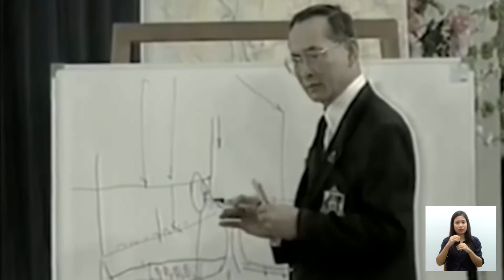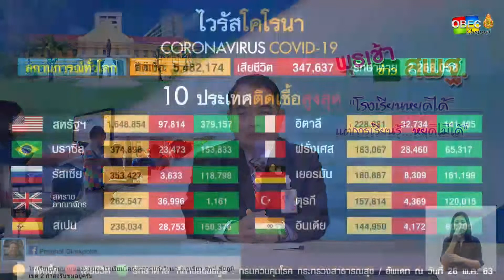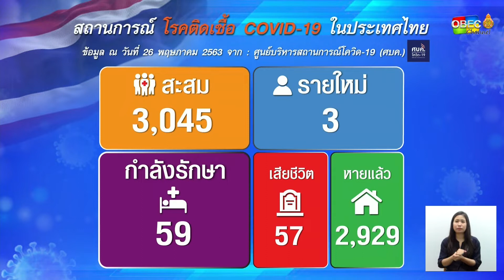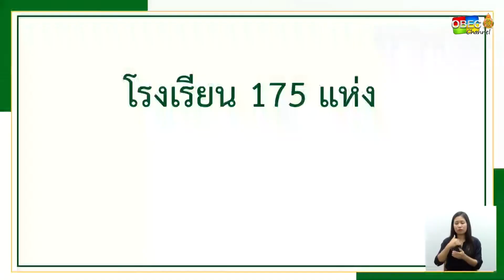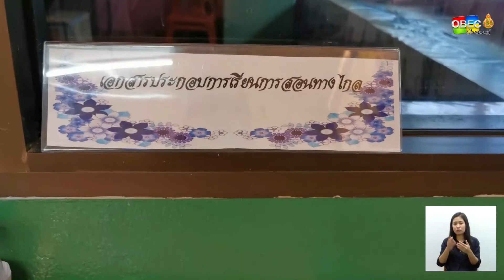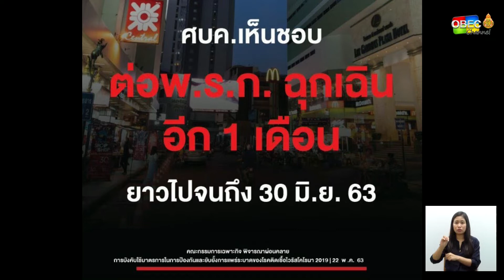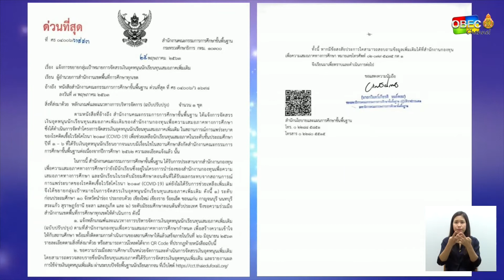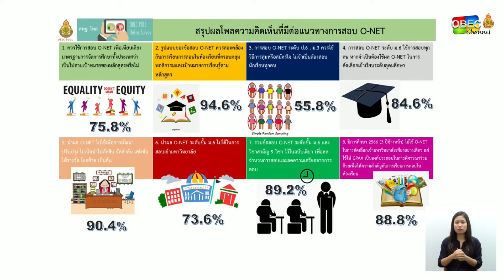รายการพุธเช้า ข่าว สพฐ. ครั้งที่ 20/2563 [Part 1/3] (วันที่ 27 พฤษาคม 2563)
▶ โครงการพระราชดำริ : โครงการแก้มลิงตามแนวพระราชดำริ

▶ เรื่องเด่น ประเด็นสำคัญ
- สรุปสถานการณ์โรคติดเชื้อไวรัสโคโรนา 2019 (COVID-19)

- การลงพื้นที่ติดตามการจัดการเรียนการสอนทางไกลในสถานการณ์ COVID-19

- มติ ครม. ที่เกี่ยวข้องกับกระทรวงศึกษาธิการ

- การคัดเลือกบุคคลเพื่อบรรจุและแต่งตั้งเข้ารับราชการเป็นข้าราชการครูและบุคลากรทางการศึกษา ตำแหน่งครูผู้ช่วย กรณีที่มีความจำเป็นหรือมีเหตุพิเศษ สังกัดสำนักงานคณะกรรมการการศึกษาขั้นพื้นฐาน ปี พ.ศ. 2563

- แจ้งการขยายกลุ่มเป้าหมายการจัดสรรเงินอุดหนุนนักเรียนทุนเสมอภาคเพิ่มเติม

- สรุปผลโพลความคิดเห็น ของ OBEC POLL